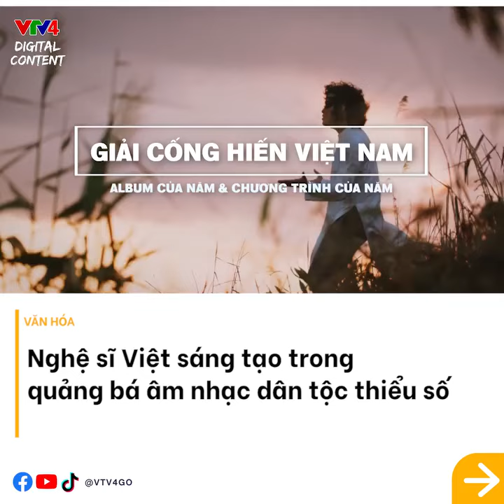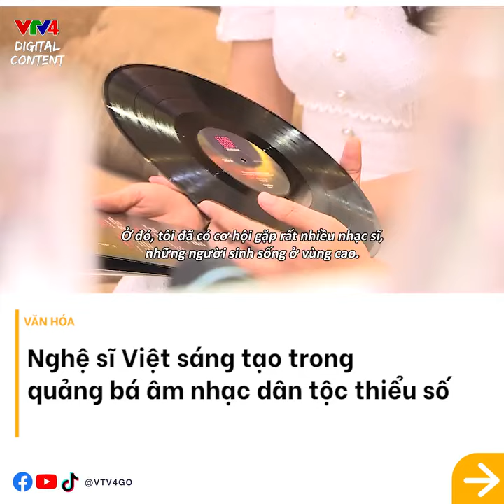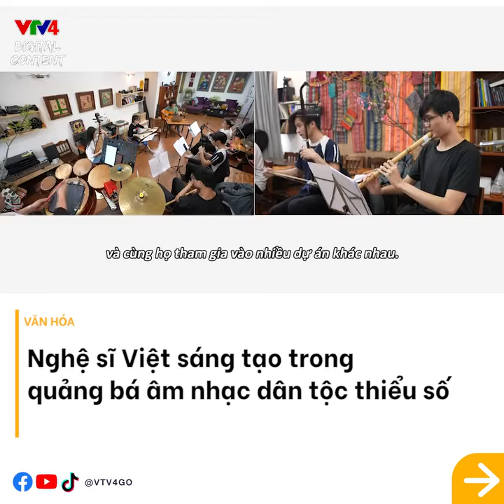Ngo Hong Quang: Nghệ sĩ Việt sáng tạo trong quảng bá âm nhạc dân tộc thiểu số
Nghệ sĩ, nhạc sĩ Ngo Hong Quang trò chuyện về con đường âm nhạc và album mới Rạng Đông cùng VTV4 trong chương trình Culture Mosaic
Artist, musician Ngo Hong Quang shared to VTV4 about his musical journey and new album Rang Dong (Dawn) on the Culture Mosaic program!